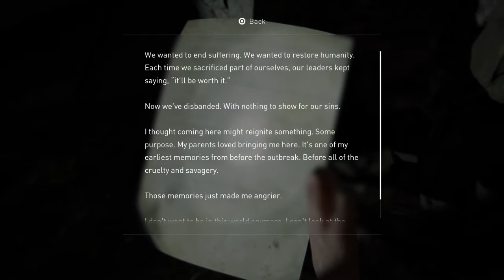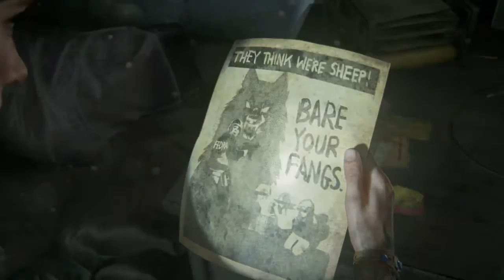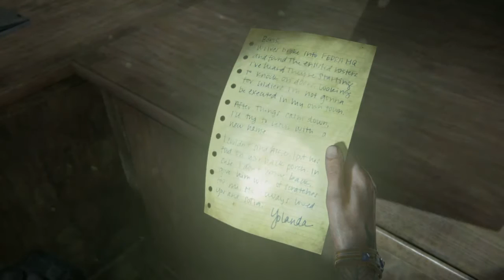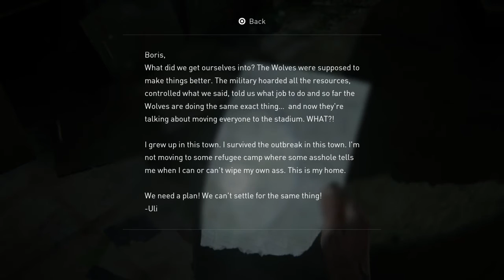The Last of Us 2 - Part 11